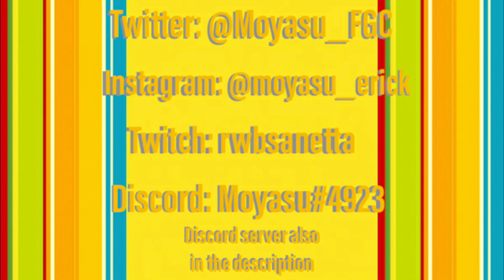◇STEVE IS GuD◇ A Super Smash Bros. Ultimate Steve Montage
ttv/rwbsanetta